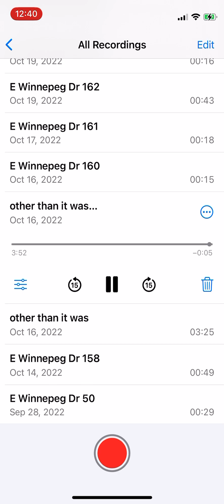Jesse Konrad - other than it was (og iPhone voice memo version)